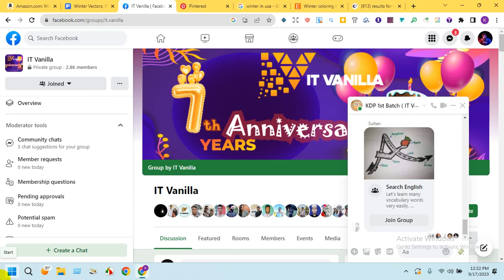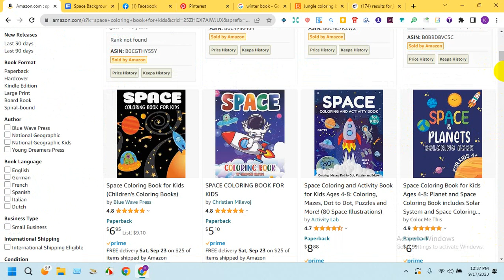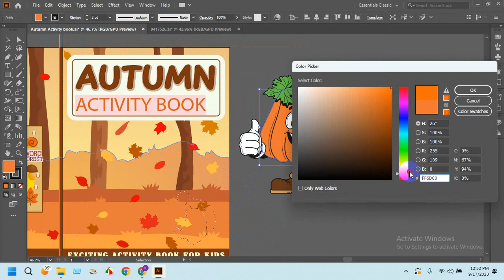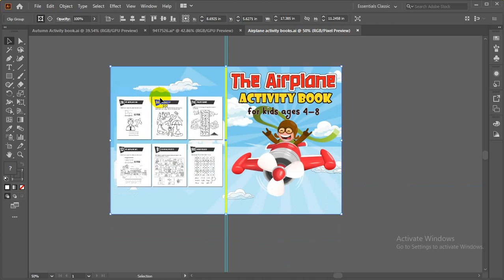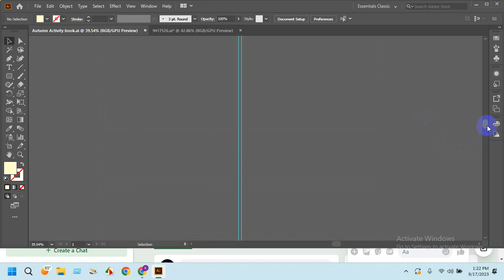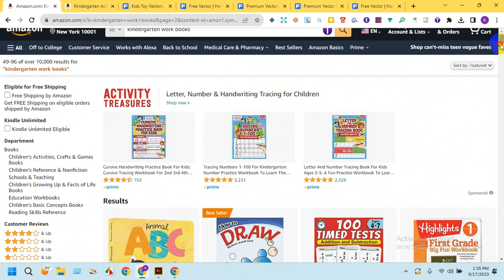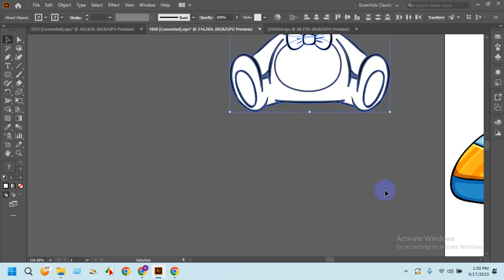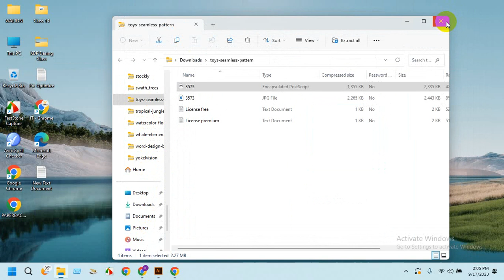KDP Design: Book Cover Design Journey Problem Solving Master Class Part 3 | IT Vanilla Official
How to fix a damaged book cover?
Clean and dry the torn area. Cut a piece of clear tape slightly larger than the tear. Carefully apply the tape to the inside of the dust jacket, smoothing it down to avoid air bubbles. Repeat the process on the outside of the dust jacket, being careful to align the tape with the inside piece.

Your book cover should be easy to read. This may seem obvious – but it bears saying anyway. If you let design choices get in the way of readability, you're undermining your ability to communicate with your audience. It makes no sense to share your title, summary, and reviews if no one can see them.

বিস্তারিতঃ ০১৭২৩৮৫৬৮৭৯